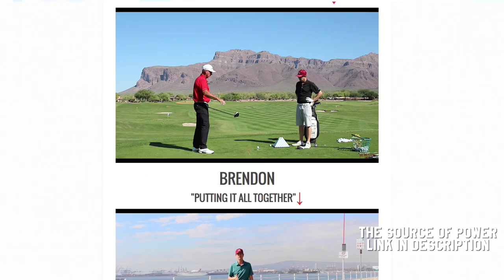Finding The Source of Power in Golf!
THE SOURCE OF POWER
I flew to four different states over thousands of miles to film with four like minded instructors and discovered the unexpected source of golf power, it's all in the new documentary at this website check it out. LIVE NOW!

Over 3 hours of content (forgot to say that in vid)